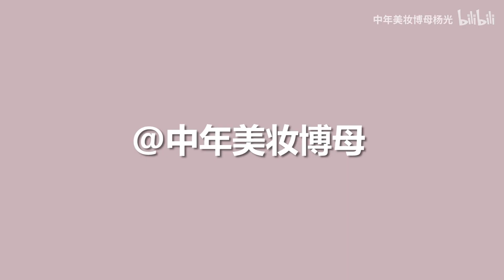别人涂口红比自己好看？博母手把手教你涂口红，流程和一些小技巧大公开！